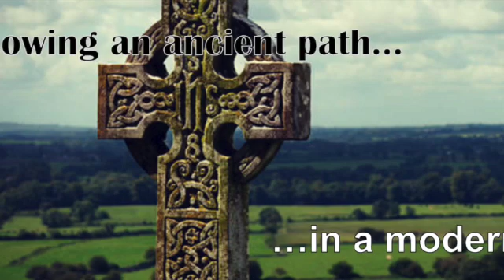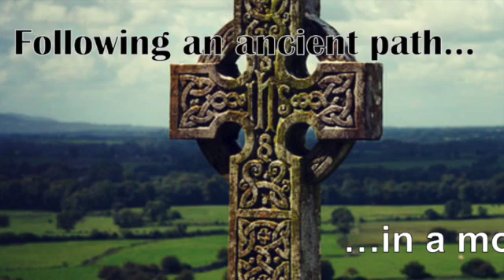7th Sunday after Epiphany